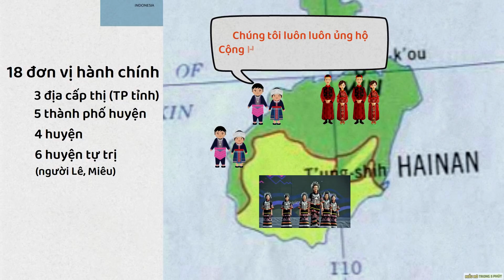Hải Nam tỉnh nhỏ nhất Trung Quốc nguy hiểm thế nào trên biển Đông - Nâng Tầm Kiến thức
If any owners has an issue with any of the uploads please get in contact  and it will be deleted immediately. Thank you for your coopertation.